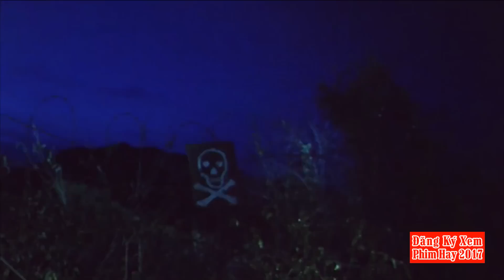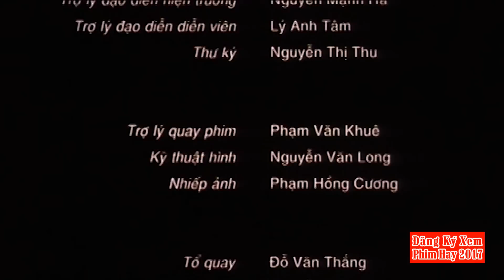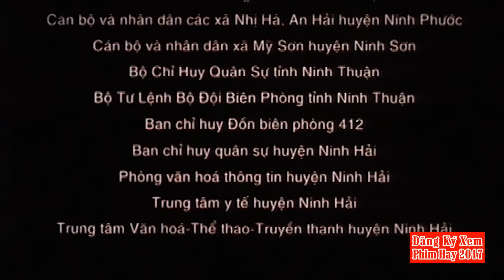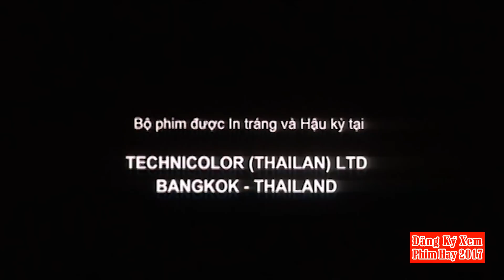Phim Miền Trung Việt Nam Sau Chiến Tranh | Sống Trong Sợ Hãi Full HD